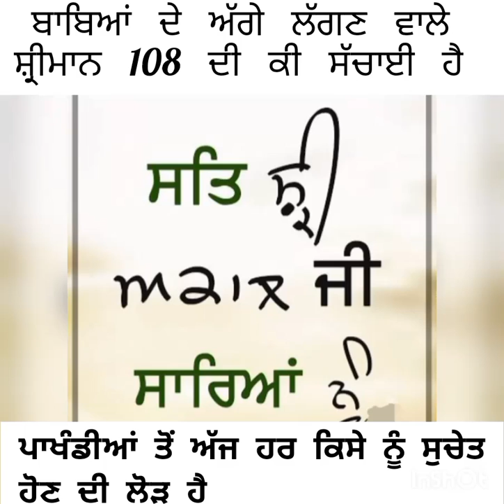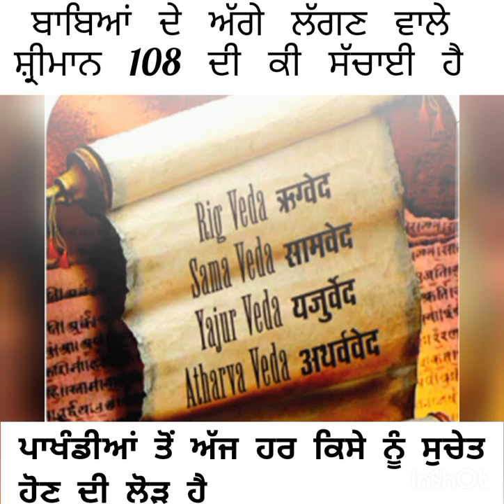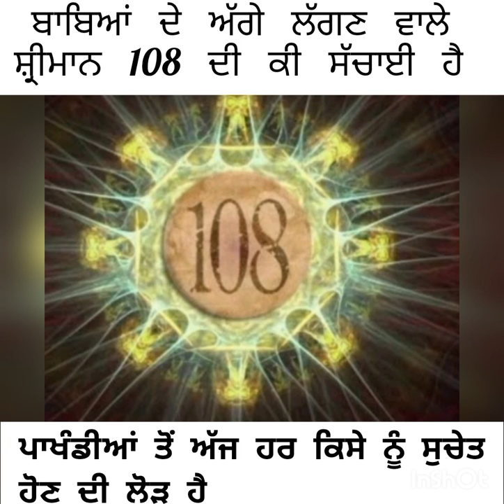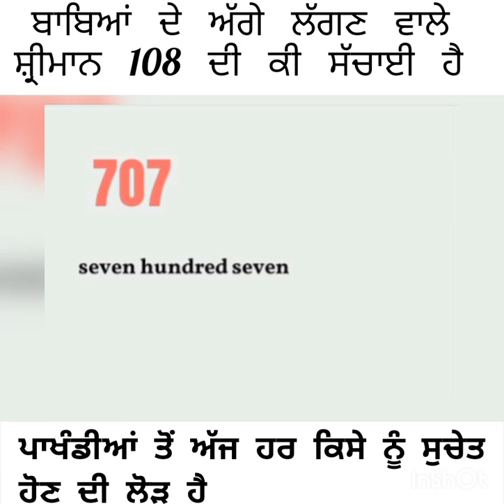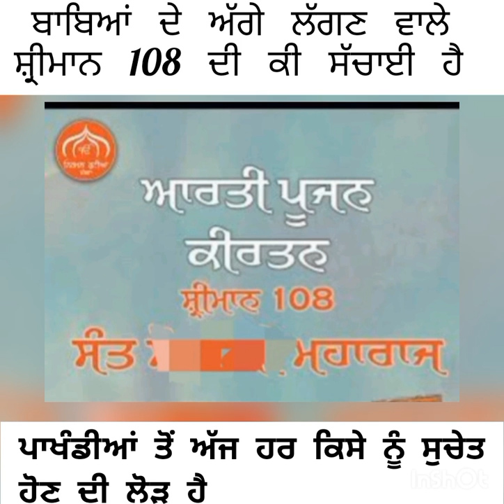ਬਾਬੇ ਆਪਣੇ ਨਾਮ ਅੱਗੇ ਸ਼੍ਰੀਮਾਨ 108 ਕਿਉੰ ਲਗਾਉਂਦੇ। ਅੱਜੇ ਵੀ ਸੁਚੇਤ ਹੋ ਜਾਵੋ ਪਾਖੰਡੀਆਂ ਤੋ। ਸੁਣਕੇ ਅੱਖਾਂ ਖੁੱਲਣੀਆ